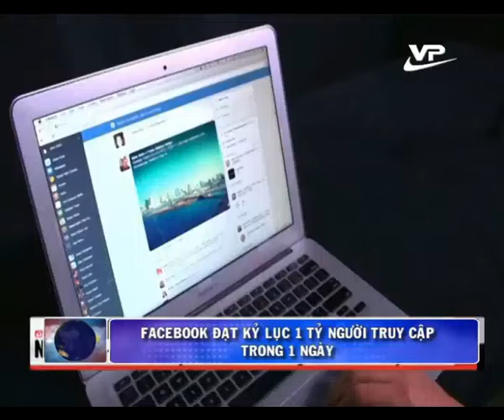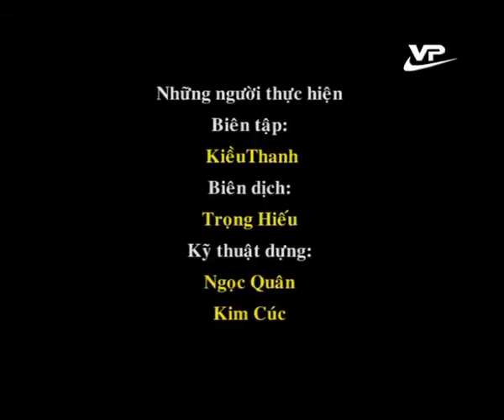Thời sự trưa Vĩnh Phúc 29.08.2015